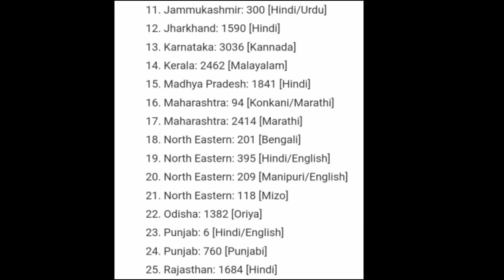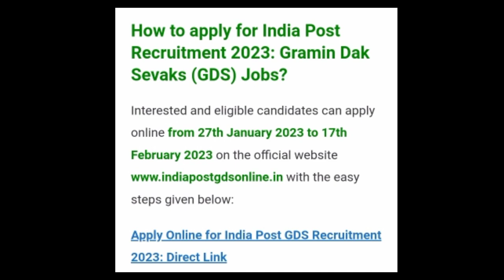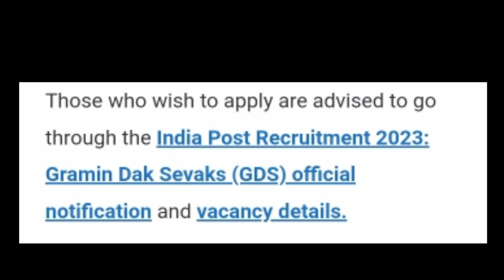KHUBOR LAITKAM GDS POST OFFICE YM DONKAM THOH EXAM TANG IA KI PRECENTAGE LIKE SHARE AND SUBCRIBE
LAITKAM POST OFFICE GDS POST HA MEGHALAYA
SA PEIT BHA KA VIDEO BAD SA APPLY